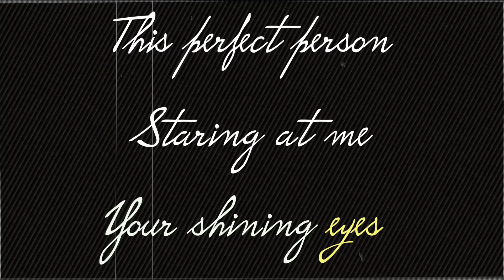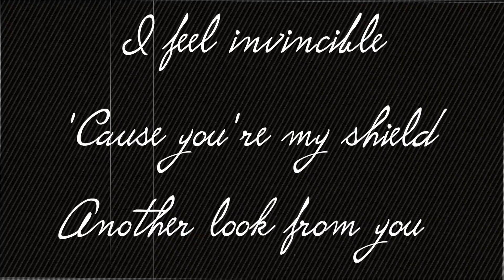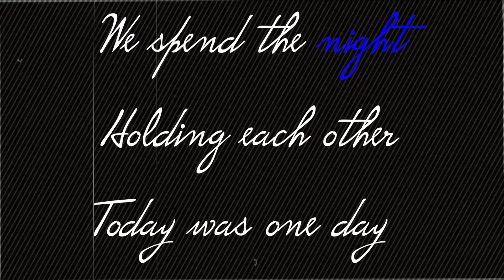Edge of Eden - Static Love (Official Lyric Video)